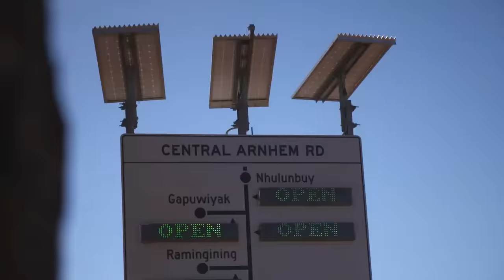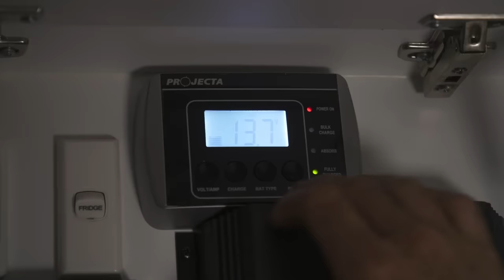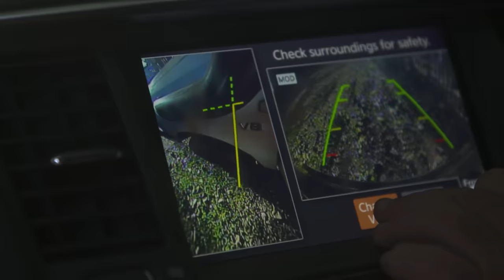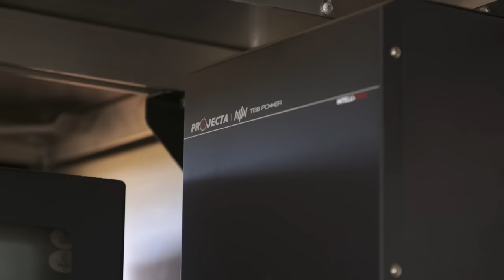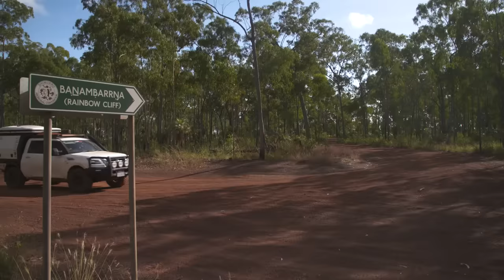REMOTE ARNHEM LAND ADVENTURE 10yrs in the making! Swimming holes, fishing & mud crab catch & cook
A trip 10 YEARS IN THE MAKING! Continuing on their ultimate bucket list journey around Australia, Graham & the OffGrid crew drive from Mataranka to Nhulunbuy, reaching Arnhem Land. 🤩

With INCREDIBLE swimming holes, fishing, crabbing & adventure all around, Arnhem Land is one of the most rewarding places you will ever visit, ANYWHERE in Australia! 🎣🦀

The scenery? Breathtaking. The camping? Out of this WORLD! Graham has fallen back in love with Arnhem Land.

Missed the last episode of OFFGRID? Check it out here: Near DISASTER in remote paradise! What broke? Flooded tracks & jaw dropping Alice Springs campsites!